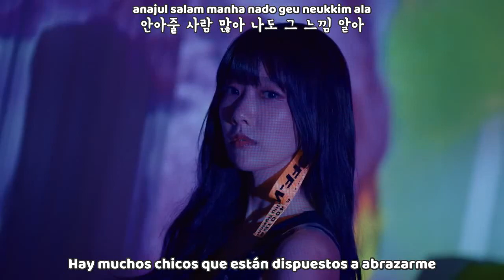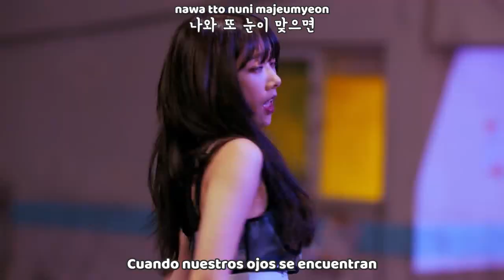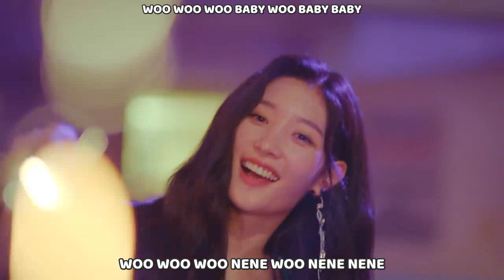DIA - WOOWOO MV (Sub Español | Hangul | Roma) HD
dia woowoo sub español ❄ Activa la calidad HD 720p❅

SUB ESPAÑOL |DIA 다이아 ‘우우(WooWoo)’ Official Music Video